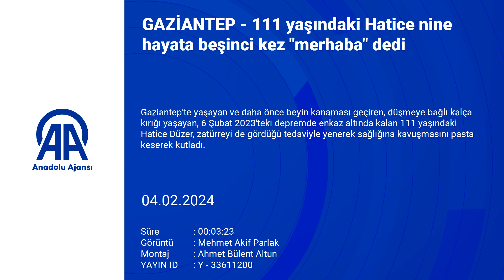GAZİANTEP 111 yaşındaki Hatice nine hayata beşinci kez merhaba dedi